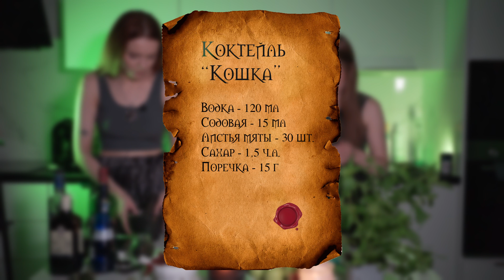Алхимия в "Ведьмаке": тестируем эликсиры на себе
В этом видео мы решили испытать на себе эликсиры из Ведьмака, которые сварили по рецептам дядюшки Весемира

Подкаст по книгам и сериалам (последний выпуск по 3 сезону Ведьмака от Netflix):